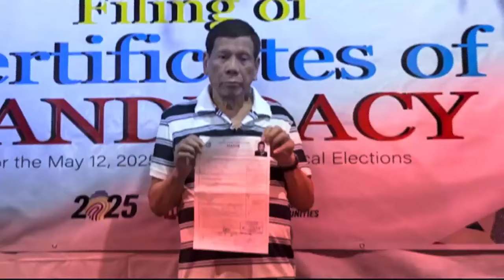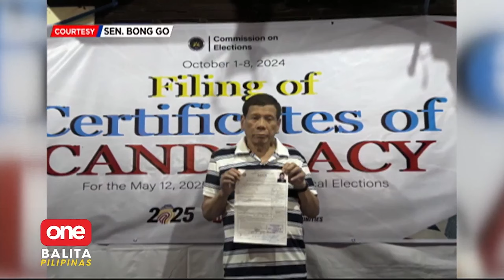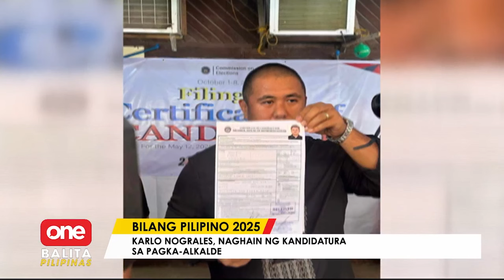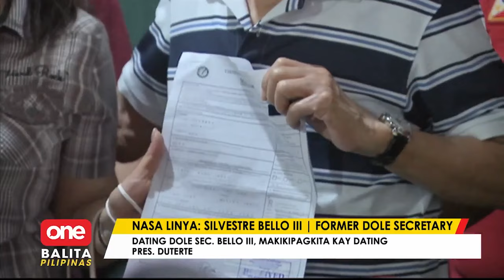ONE BALITA PILIPINAS | OCTOBER 8, 2024